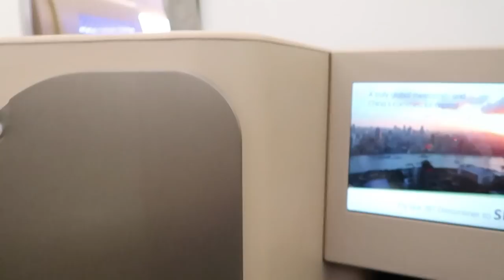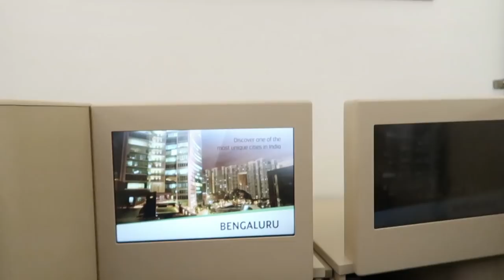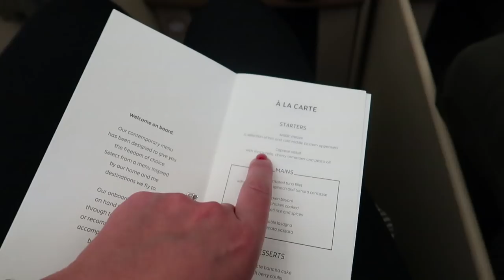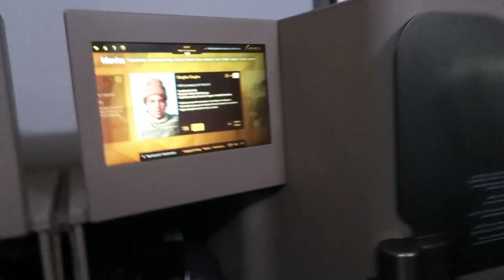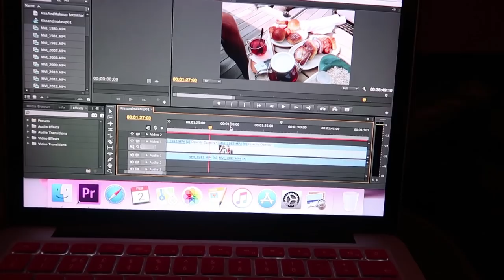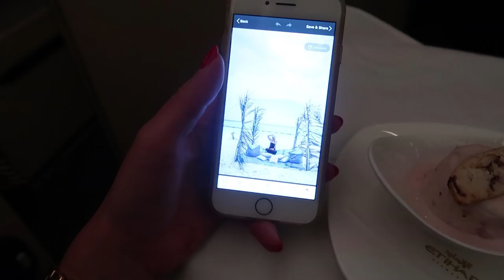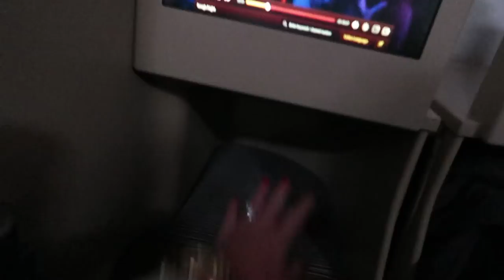NON POSSO ANDARE AVANTI COSÌ......